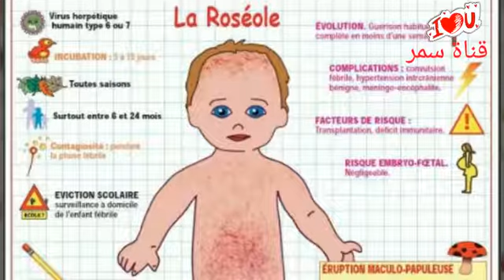الحمى الوردية عند الرضع ،Roseol, المرض السادس